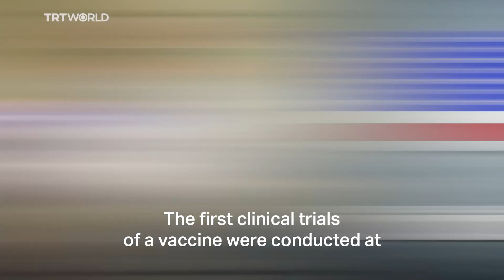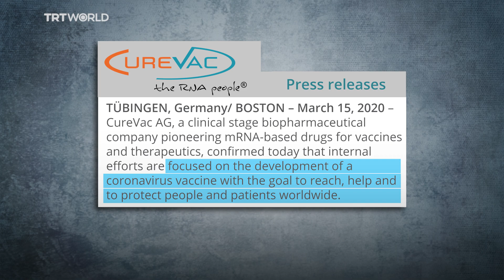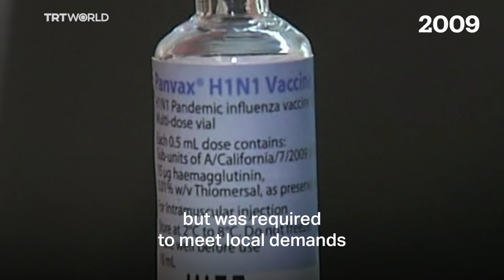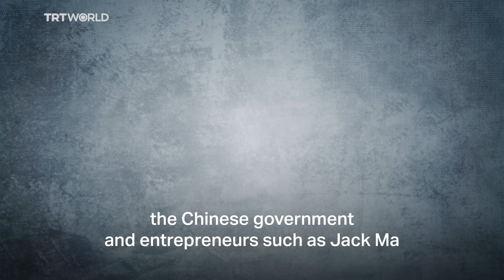The race for a coronavirus vaccine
The race to develop a coronavirus vaccine is underway. But which countries are leading the way, and who will have priority access?

Covid-19 playlist with instant stories from around the globe. (New updates everyday)